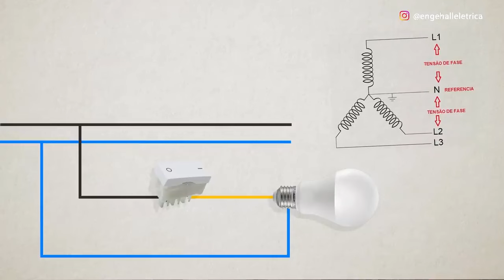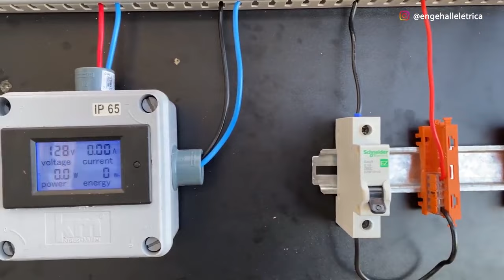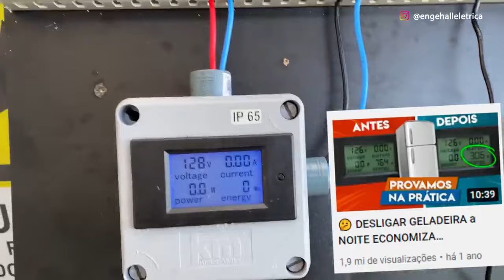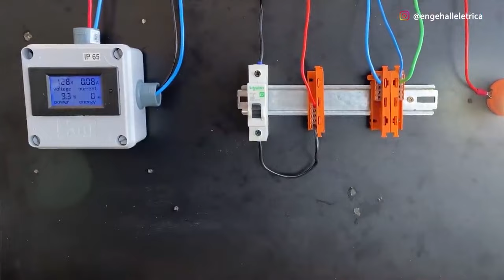ECONOMIZAR ENERGIA Usando o TERRA no Lugar do NEUTRO? Posso Provar!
Ajude a Engehall a ficar na frente no Premio iBEST:
São só 2 cliques para votar, é muito rápido!

A Engehall  é a única representante da área elétrica, vamos lá pessoal votar é muito fácil.  Vale a pena dar uma força pra nossa área que é tão desvalorizada.
É possivel usar o cabo de terra no lugar do cabo de neutro?